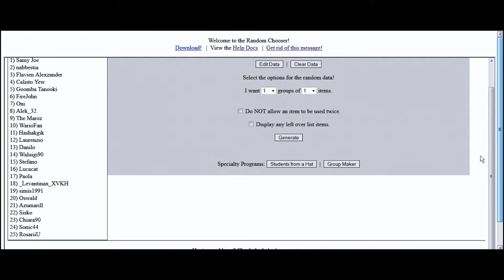[CONTEST] Risultati dell’estrazione del Download Code di Bombing Bastards!!